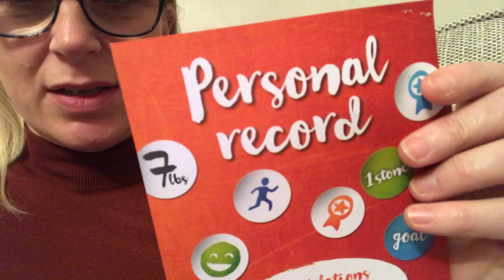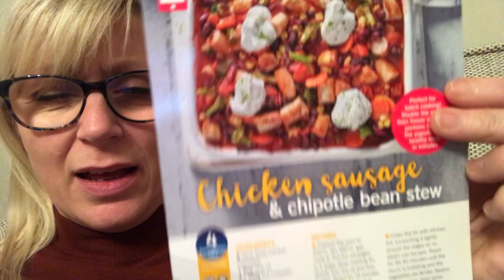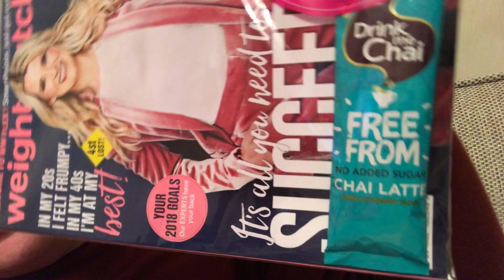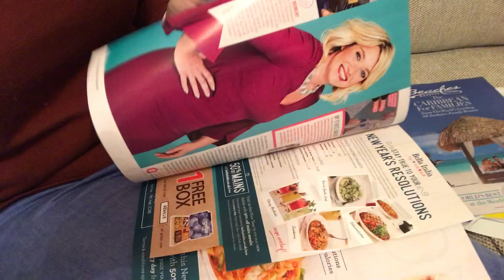First Week at Weightwatchers UK | Left Slimming World | Weigh In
I have joined weightwatchers!!! So excited. Can not wait to lose my excess weight and feel happier in my skin. Switched over from Slimming World. Please feel free to join me on my journey to a happier, healthier self xx